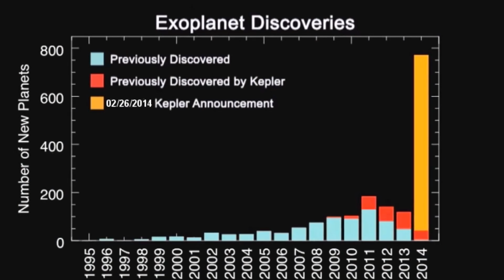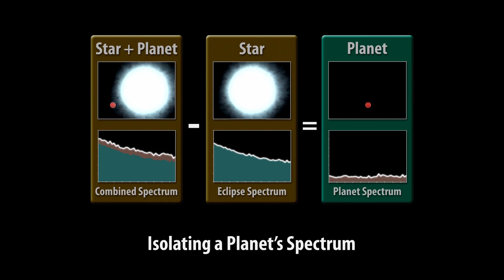Alien Worlds: The Science of Exoplanet Discovery | BUx on edX | Course About Video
Alien Worlds will explore the techniques that are used to discover and characterize the thousands of planets (called exoplanets) known outside of our solar system.

Have you ever wondered about planets in other solar systems? Have you ever thought about the possibility of life elsewhere in the Universe? For the first time in human history, we know that planets around other stars not only exist, but are common!

Alien Worlds focuses on the search and characterization of planets orbiting other stars (called extrasolar planets or “exoplanets”). Over the course of nine modules, we will learn some of the techniques used to discover the thousands of known exoplanets and will discuss how we can use basic scientific tools to characterize the sizes, masses, compositions, and atmospheres of exoplanets. We will also learn about the diversity of stars in the Galaxy to understand how stellar properties affect exoplanet detection techniques and influence planetary formation and habitability.

In addition to the exploration of exoplanets, students in Alien Worlds will gain a basic understanding of light, gravity and motion, and be introduced to some of the most extreme life on planet Earth. We will hear from experts at the forefront of exoplanet science and interact with other participants and instructors through social media and online tools. Students will leave Alien Worlds with a better understanding of their place in the Universe and the skills to comprehend the wealth of new discoveries surrounding the countless worlds around distant stars.